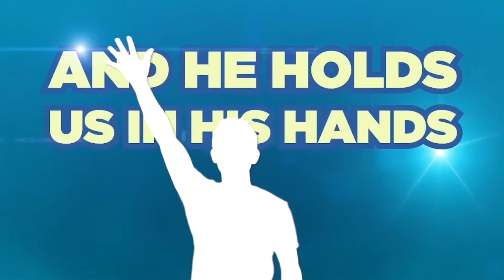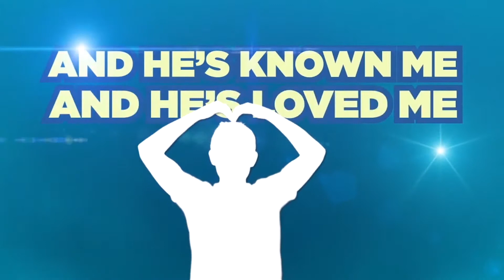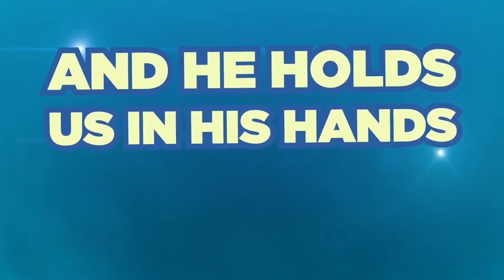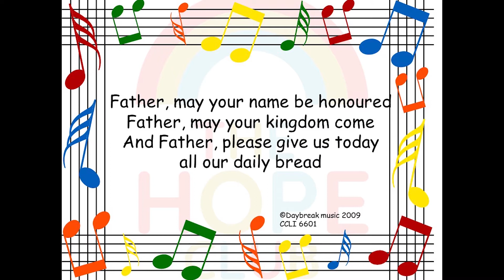Episode 5 The Hope Club - Jesus the Forgiver